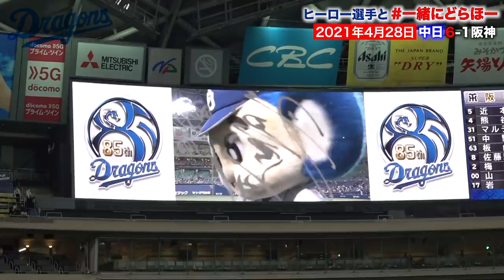【 一緒にどらほー 】本日のヒーロー 勝野昌慶 投手を直撃！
選手と一緒に“心の中で”勝利の雄叫びを上げましょう
本日もご声援ありがとうございました！
ぜひ皆さんのSNSで 一緒にどらほー を拡散してください！

2021年4月28日
JERAセ・リーグ公式戦
中日６－１阪神

■中日ドラゴンズ主催試合における感染予防対策とご来場のお客様へのお願い■

■勝利you(昇竜)カメラ フォトギャラリー■